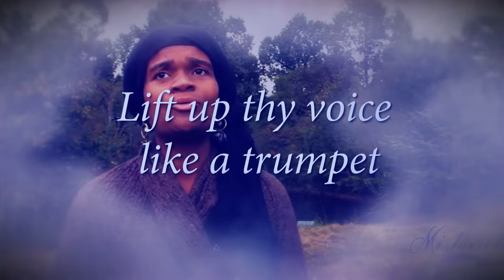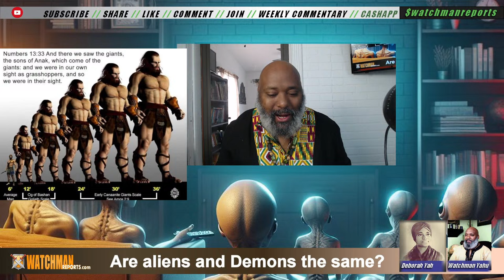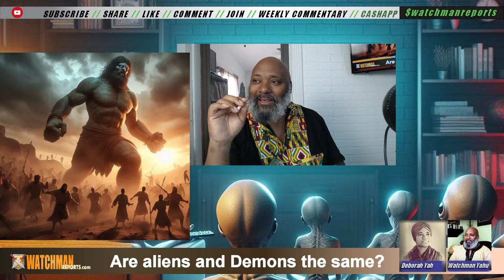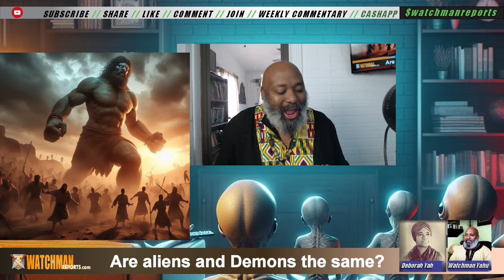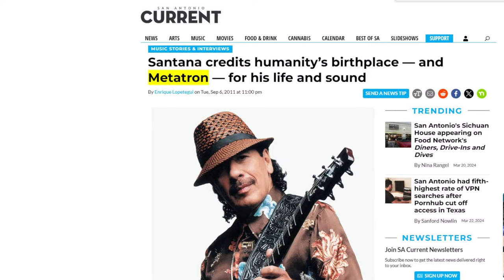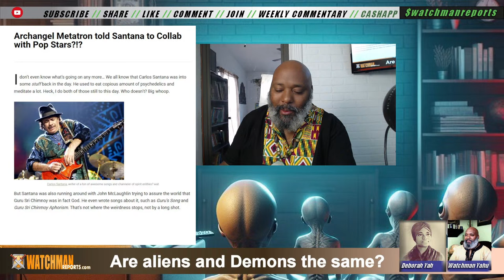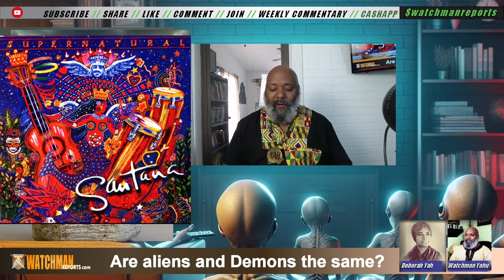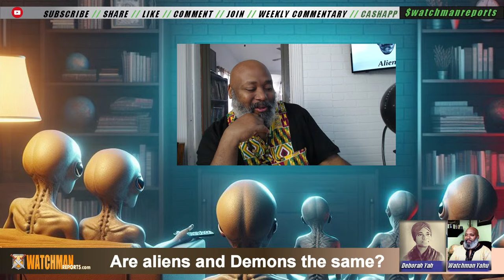Are aIiens and Demons the same? Alester Crowley, METATR0N, Carlos Santana